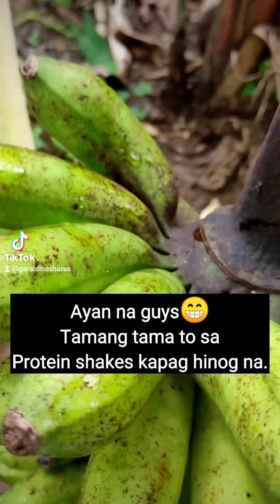Harvesting and Transplanting Banana | How to grow bananas at home